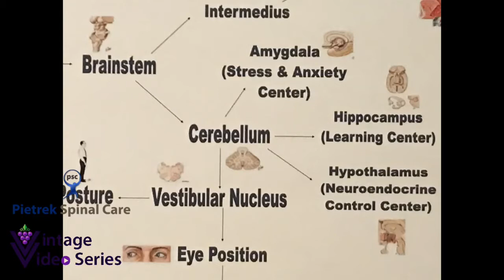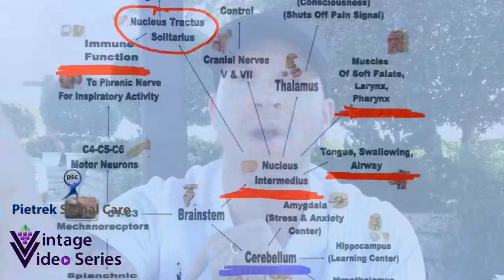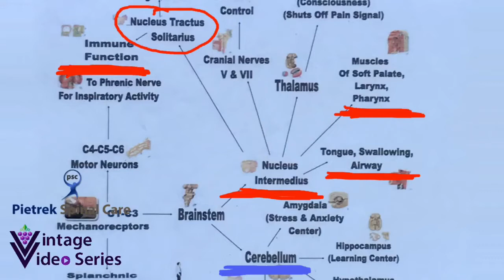Vagus Nerve and the Gag Reflex l Prior Lake Spinal Care Chiropractor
Gag Reflex, Immune Function and the Brainstem.  Sometimes you see something gross and it makes you gag.  Gagging is a healthy thing but if you don't have a healthy gag reflex in tact then this means you're more likely to choke AND have immune functional problems.

Today we're talking about the gag reflex.  Not the kind you may get from watching a despicable act play out on TV in the form of unsportsmanlike conduct, but the kind you SHOULD get when the medical doctor sticks a tongue depressor down your throat.

A healthy gag reflex not only means you're less likely to choke, but it ALSO likely means that you have a strong immune system.

From Callaway Vineyard and Winery, Dr. James Pietrek discusses the connection between the brainstem, our immune function and the gag reflex.

The connection is simple.  The brainstem sends the nerve signals to the muscles of the soft palate, larynx and pharynx which regulate a normal healthy gag reflex.  When these are all in tact all is well.  When they're not, well then...there could be problems!